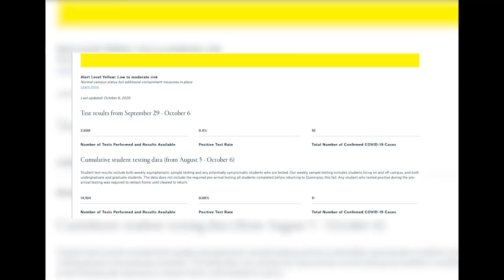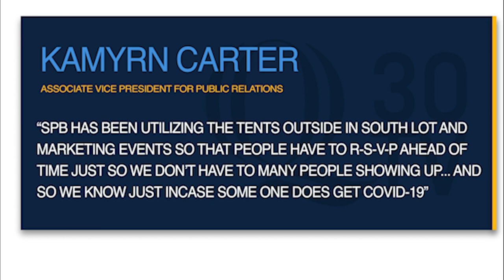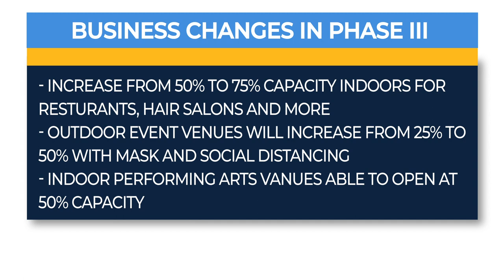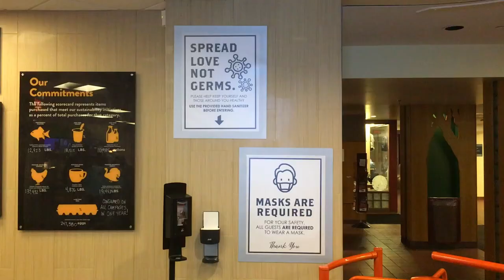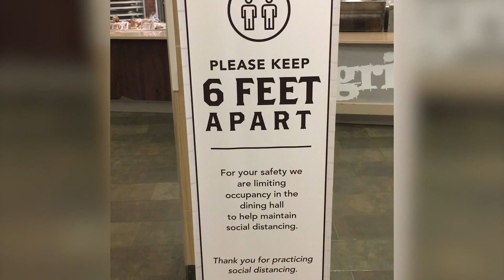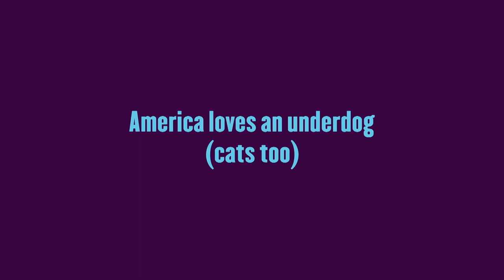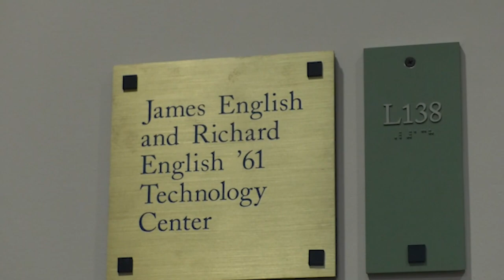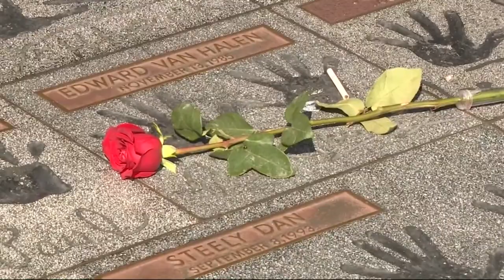Q30 Newscast: 10/07/2020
This week on the Q30 Newscast, we look into how students deal with living in isolation dorms on campus, the search for a new Title IX Coordinator, and how the Admissions department addresses worries over in-person campus tours. All that and more on the Q30 newscast.